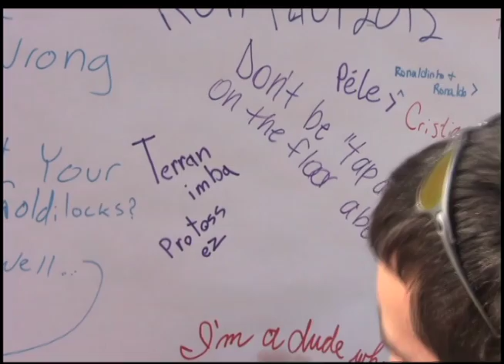BG24 News - Free Speech Wall